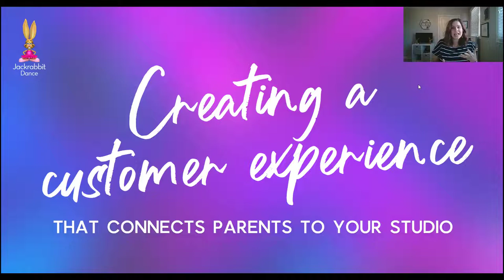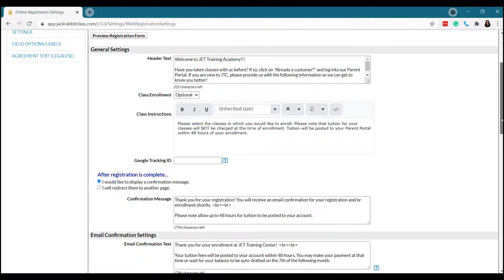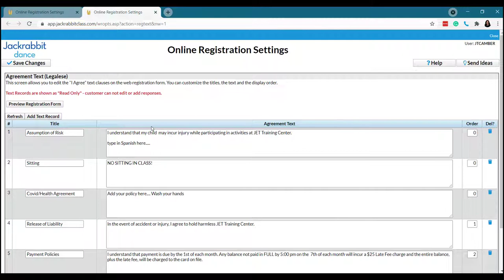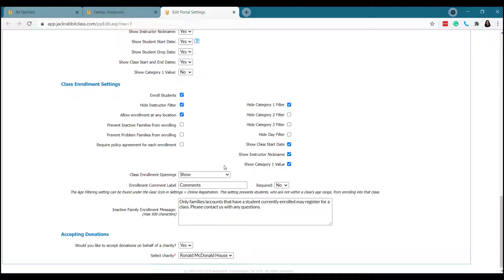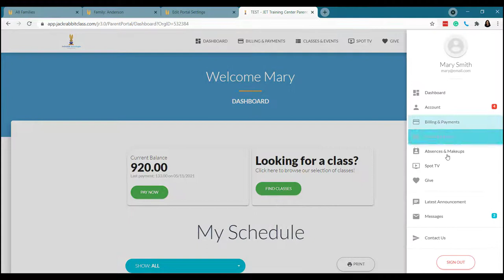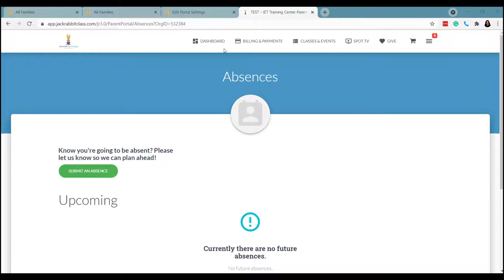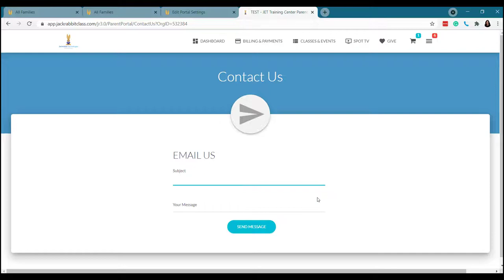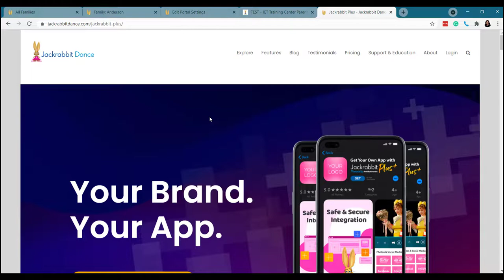[10-minute demo] Engage Dance Students and Parents with Jackrabbit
A great parent experience connects families and parents to your dance studio and leads to loyal and happy customers. Join Amber for this 12-minute session as she walks you through how Jackrabbit Dance helps grow your parent and dancer engagement long-term.